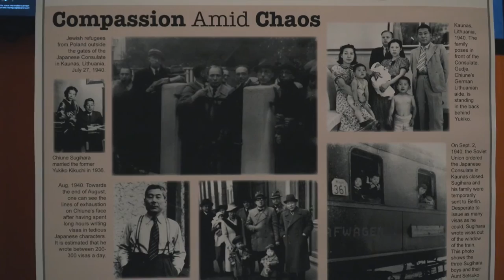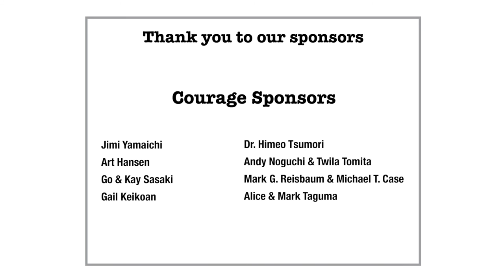Nichi Bei Persona Non Grata Screening